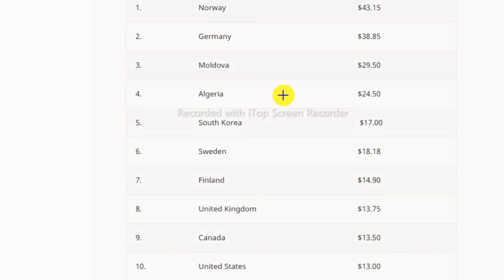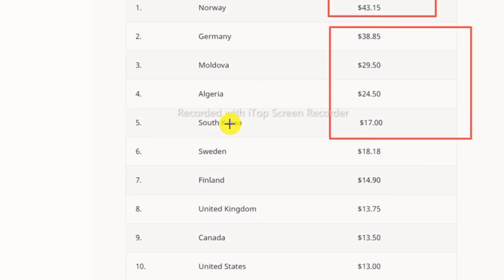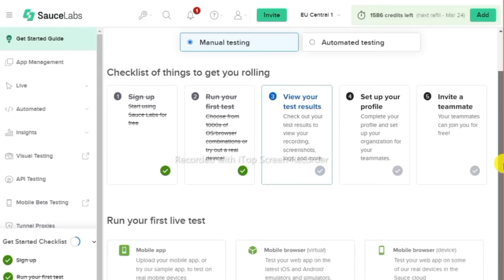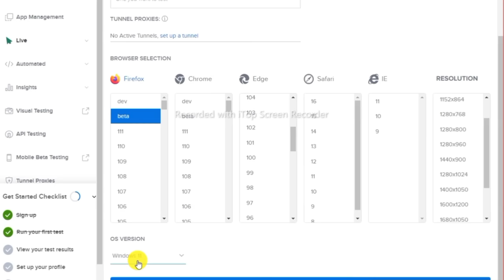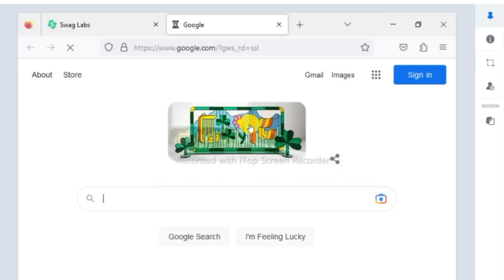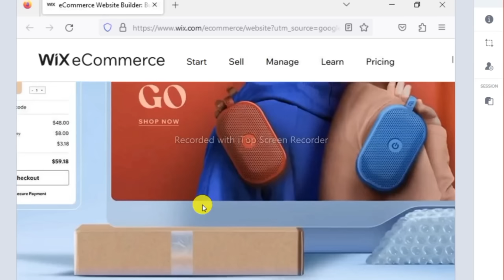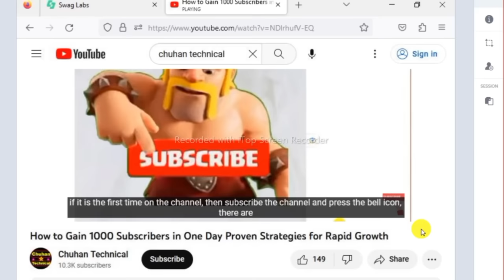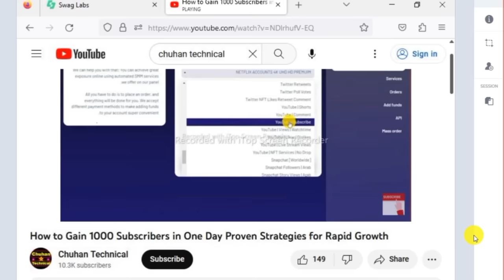How to Get Unlimited Views from USA, UK, Germany, and Norway and Earn $43 Per Click with cpm work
Are you tired of struggling to get views on your YouTube videos? Do you want to earn more money from your channel? In this video, we will show you the ultimate guide to getting unlimited views from the United States, United Kingdom, Germany, and Norway. With our step-by-step strategies, you will learn how to optimize your content and target your audience to increase your views and engagement. Plus, we'll reveal the secret to earning $43 per click from these countries. Don't miss out on this opportunity to revolutionize your YouTube channel and earn more money. Watch now and start boosting your views and earnings.
chauhan technical
technical chauhan
usa views
UK views
how to get usa and UK views
cpm work
cpm work new trick
technical chauhan
cpm
norway
cpm work kaise karen | how tech venue
earn money
how to create crypto wallet
sauce labs
usa
usa work
youtube view bot
youtube views
adsense loading method
adserver payment proof
adsterra high cpm country
adsterra loading method
best adsense alternative
best cpm ad network for blogger
bidvertiser
blog traffic kaise badhaye
blogger ecommerce website
blogger seo
cpagrip how to make money
cpm method for youtube
cpm youtube
dollar earning website
earn money through chatgpt
facebook group monetization
facebook threshold
free keyword research tool 2023
free rdp